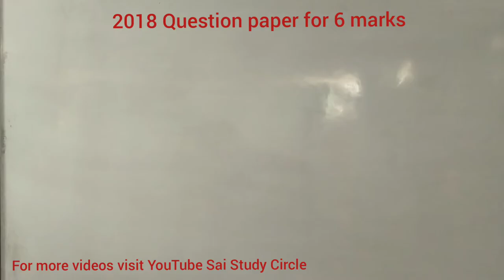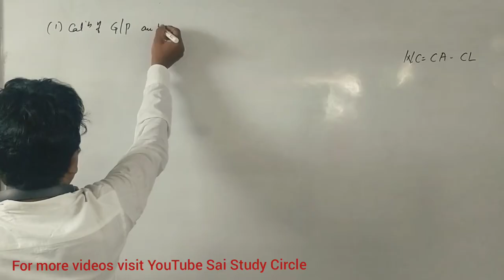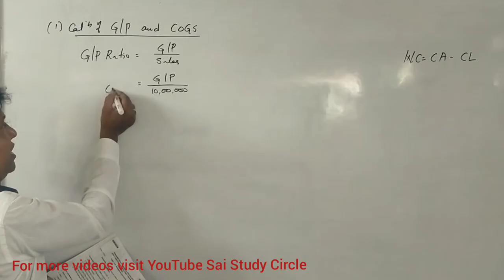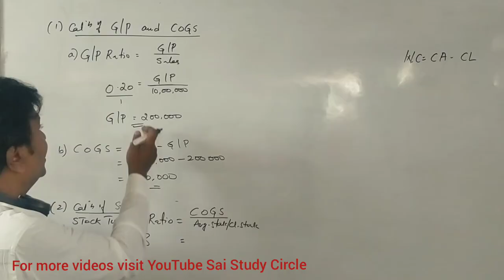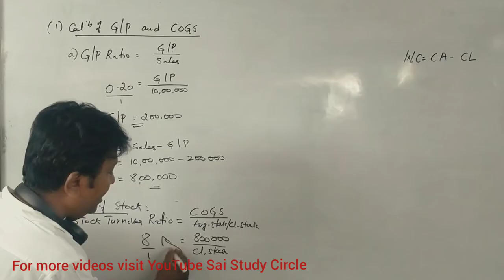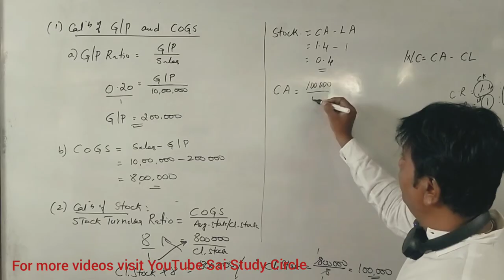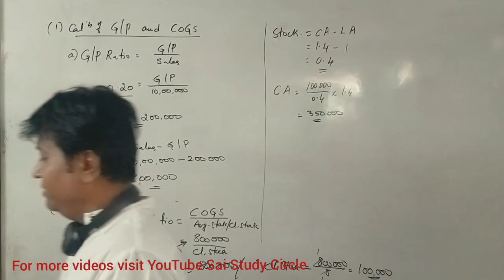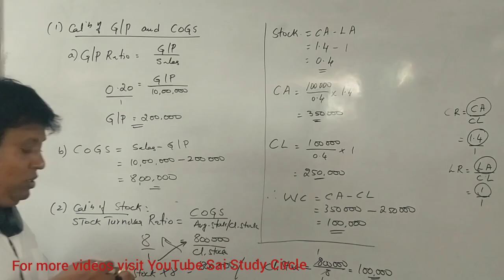Ratio Analysis in Kannada Part 4 (2018 Question Paper for 6 Marks for B.COM 6th Semester B.Com)